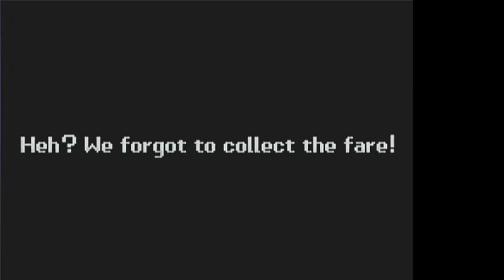WarioWare, Inc.: Mega Microgame$! (GBA) Dribble & Spitz [ALL THE MARIOS 1380]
Oh no! My greatest secret is revealed!

Stat of the day: Dribble is the 9th unique dog character we've encountered so far in the series.

ALL THE MARIOS Session 287, game 174

00:00 Dribble & Spitz Story Opening
01:57 Sci-Fi Games
06:05 Dribble & Spitz Story Epilogue